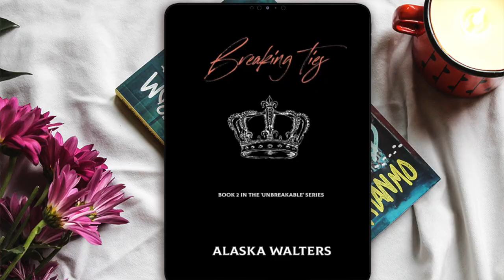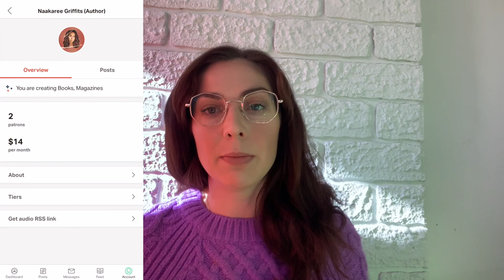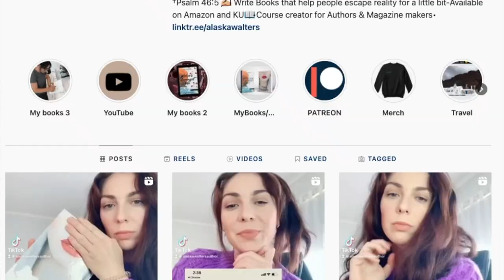Book review and breakdown of The Wrong Family by Tarryn Fisher (spoilers)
Links Mentioned:
The wrong family, Tarryn Fisher